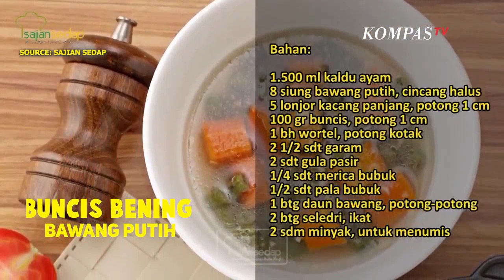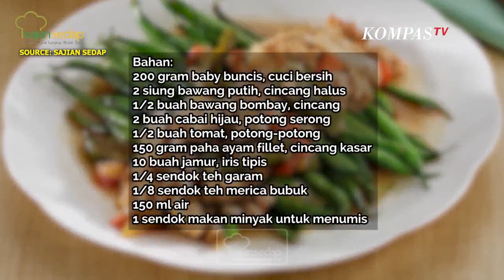Simpel! Ini Dia 4 Resep Olahan Buncis untuk Sahur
KOMPS.TV - Hai sahabat Kompas TV, enggak kerasa yaa sebentar lagi kita akan memasuki bulan suci Ramadhan.

Nah, di episode Resep Sedap kali ini akan memberi inspirasi menu yang cocok disantap saat sahur, karena mudah dibuat, sehat, dan enak.

Buncis, si hijau yang kaya akan manfaat ini memang menjadi jenis sayur yang mudah di dapat, mudah diolah, dan pastinya ramah di kantong.

Resep Sedap akan memberi 4 resep olahan buncis, yang pertama ada:

Telur Puyuh Oseng Buncis, bahan-bahan yang harus disiapkan adalah 8 siung bawang merah, 3 siung bawang putih, 2cm jahe, 2cm lengkuas, 2 buah cabai merah iris, 2 lembar daun salam, 100 gram buncis, 2 sdm kecap manis,  sdt garam,  merica bubuk, 200 ml air, 2 sdm minyak, 15 butir telur puyuh.

Bila suka sahabat Kompas TV bisa menambahkan jantung atau hati ayam.

Diresep ke-2 ada Buncis Bening Bawang Putih, bahan-bahannya ialah, 1.500 ml kaldu ayam, 8 siung bawang putih, 5 lonjor kacang panjang, 100 gram buncis, 1 buah wortel, 2  sdt garam, 2 sdt gula pasir,  merica bubuk,  sdt pala bubuk, 1 batang daun bawang, 2 batang seledri, 2 sdm minyak.

Kemudian ada Resep Baby Buncis Cap Ayam, bahan-bahannya berupa, 200 gram baby buncis, 2 siung bawang putih,  bawang bombay, 2 buah cabai hijau,  buah tomat, 150 gram paha ayam filet, 10 buah jamur,  sdt garam, 1/8 sdt merica bubuk, 150 ml air, 1 sdm minyak.

Resep Oseng Buncis Taoge Telur Asin, bahan-bahannya adalah, 200 gram buncis, 100 gram taoge, 3 butir telur asin, 5 butir bawang merah, 3 siung bawang putih, 2 buah cabai hijau besar, 10 buah petai,  sdt garam,  sdt merica, 100 ml air, 1 sdm minyak.

Itu dia 4 resep buncis yang bisa jadi inspirasi menu sahur sahabat Kompas TV, untuk lebih lengkapnya mari simak video berikut ini.

Editor: Rengga